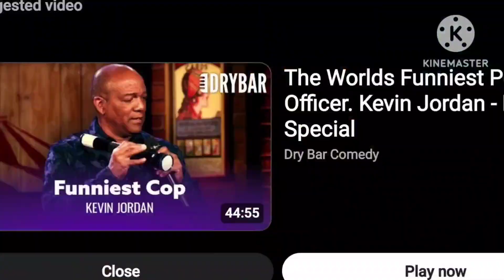20th Century fox in different speeds